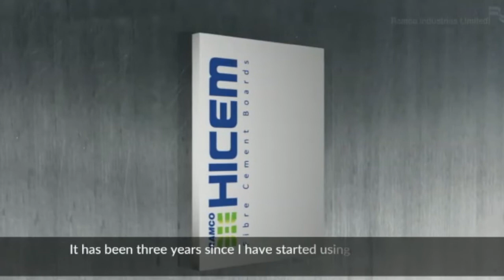Ramco Hicem Customer Stories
Hindustan Steel Suppliers
Bangalore's Leading Building Materials Store

You can Watch, How One of our customers Enjoyed the Experience and Benefits of Using Ramco Hicem Boards

Ramco Hicem Boards are Cement Fibre Boards Which are Better than Plywood

Ramco Hicem Boards are Fire, Water, Termite Resistances, No Mould Growth and Have Thermal Insulation.

DIMENSIONAL STABILITY

Hicem Flexo Boards are cured under HPSC (High Pressure Steam Curing) which causes an irreversible matrix change providing high dimensional and chemical stability accompanied by low alkalinity.

SEAMLESS FINISH

Hicem Flexo Boards can provide seamless finishes when installed with most forms of paints, wall papers and laminates.

APPEARANCE

Hicem Flexo Boards have an off-white, superior texture making it suitable for all kinds of finishes.

TO ORDER

Ramco Hicem Cement Fibre Boards

Hindustan Steel Suppliers

Address : Hindustan Steel Suppliers
Opposite of Ashwath Nagar Bus Stop
Thanisandra Main Road
Bangalore 560077